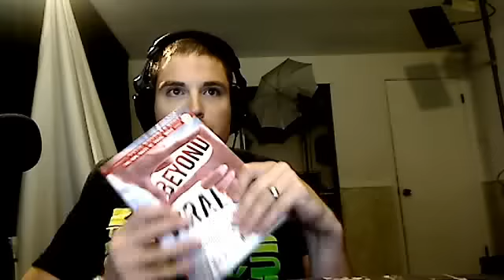Beyond Viral (Kevin Nalty), Heavy Rain (Kris Vallaton), NextWaveG || Sean THiNKs || Episode #1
Heavy Rain (Kris Vallaton)

Beyond Viral  (Kevin Nalty)